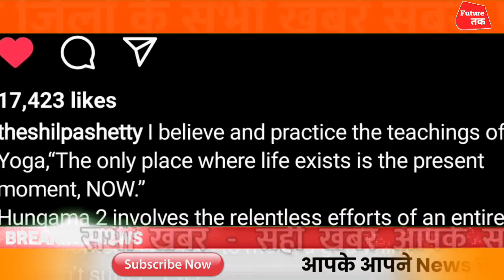Shilpa Shetty Files Petition In Bombay High Court To Save Raj Kundra | Raj Kundra Arrest News